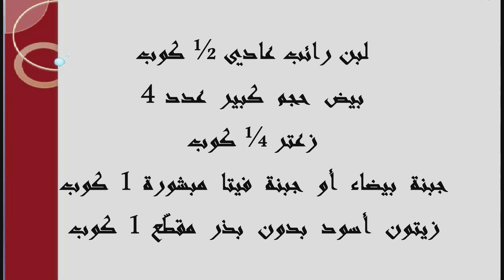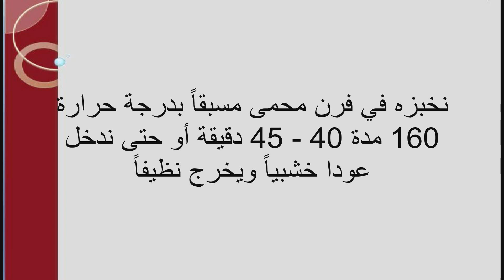الكيكة المالحة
المقادير
طحين لكل الاستعمالات منخول 2 كوب
بيكنغ باودر 2 ملعقة صغيرة
زيت نباتي / زيت ذرة/ ½ كوب
لبن رائب عادي ½ كوب
بيض حجم كبير عدد 4
زعتر ¼ كوب
جبنة بيضاء أو جبنة فيتا مبشورة 1 كوب
زيتون أسود بدون بذر مقطّع 1 كوب My Teespring Merchandise Page (صفحة مبيعاتي على موقع تي سبرينغ)